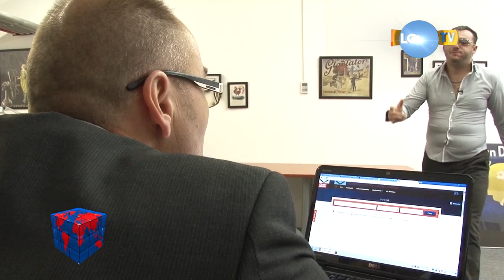7 Moduri de a te prezenta la un interviu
Tonik Show - de luni pana joi de la 21.30, pe Look TV!